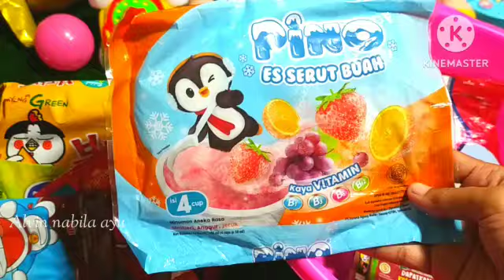Hunting Harta Karun,Es Krim,Permen Yupi,Vespa lol,Kue, Hulk,Toppoki,Coklat,Samyang,Mie Remez